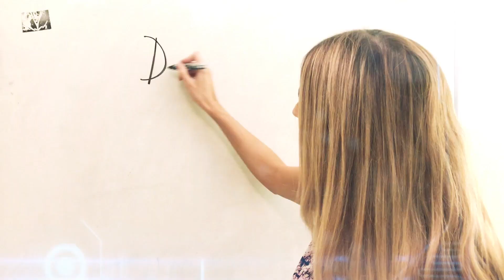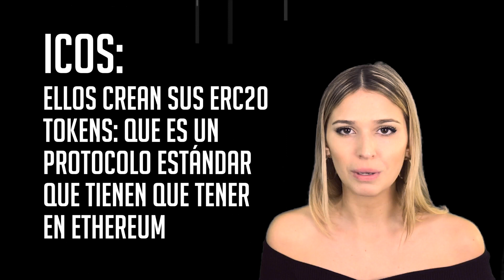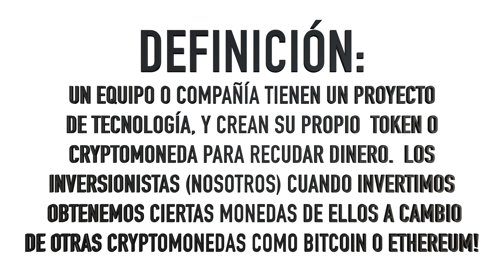COMO INVERTIR EN ICOS: [Guía Paso a Paso 2018] MIRA ESTE CURSO ANTES DE INVERTIR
El objetivo de este Curso es que, al finalizar esta Serie de videos, salgas con el conocimiento y las Habilidades necesarias para tomar buenas decisiones, ser un inversionista inteligente y no caer en Estafas!

Crypto y la Tecnologia Blockchain están acá para quedarse, y EDUCARTE es lo mejor y lo primero que DEBES HACER!

ACLARACION: Esto no es concejo financiero. Es simplemente mi opinión. No soy responsable de las decisiones sobre inversiones que elijas hacer.